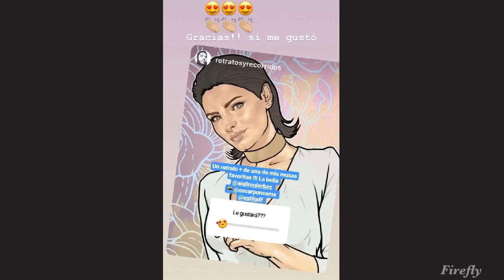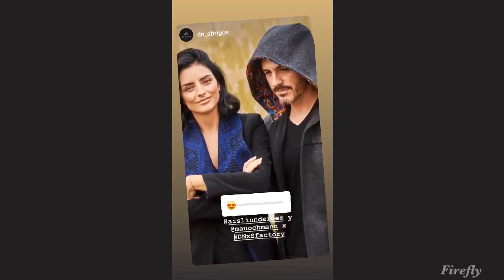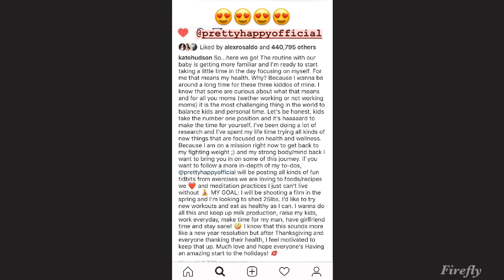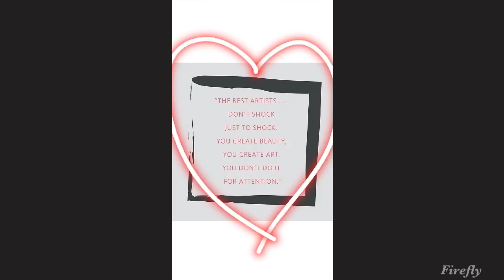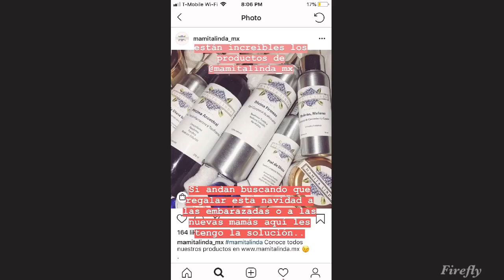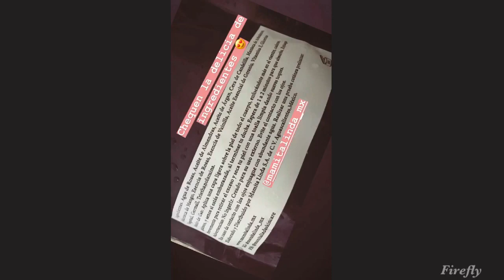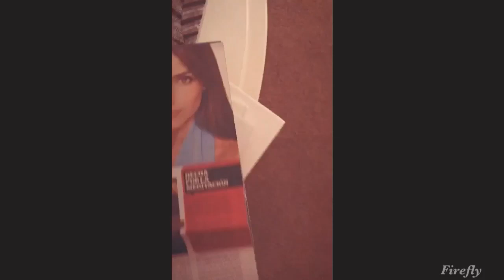Aislinn Derbez (21 Nov. - 16 Dec. 2018) INSTAGRAM STORIES (32)